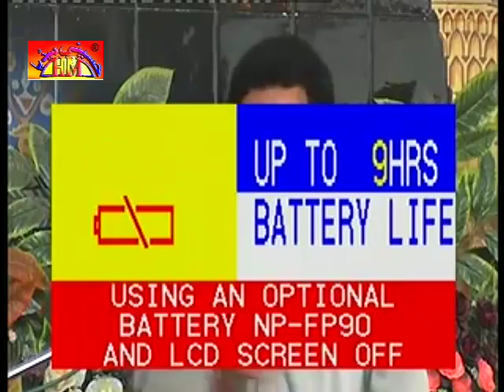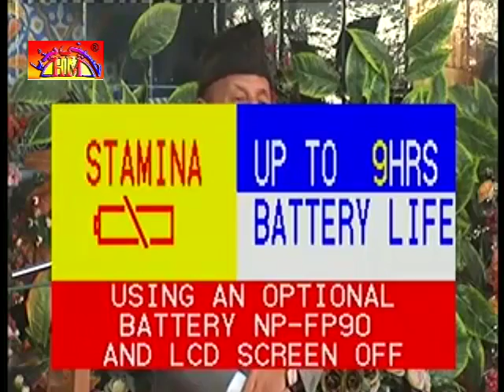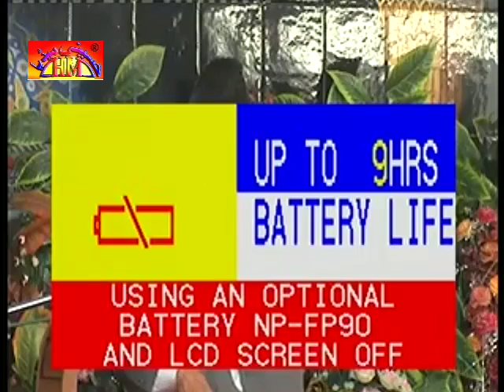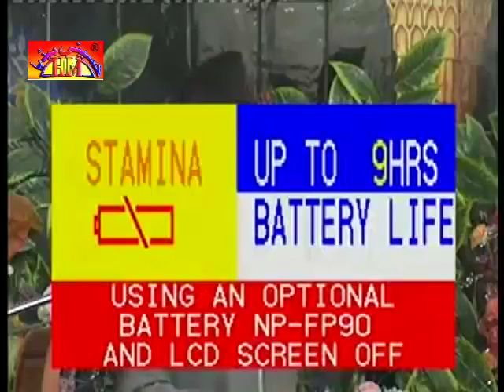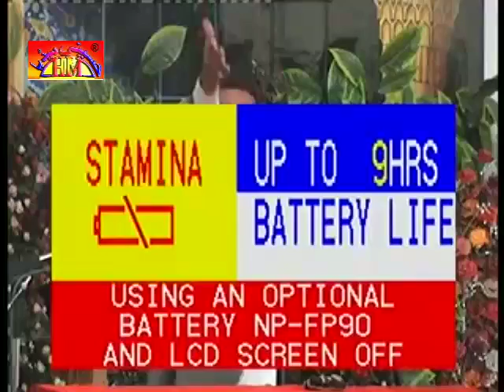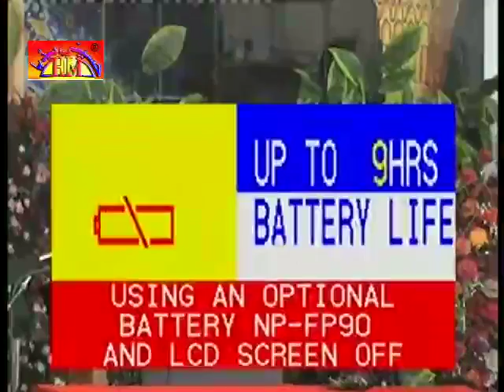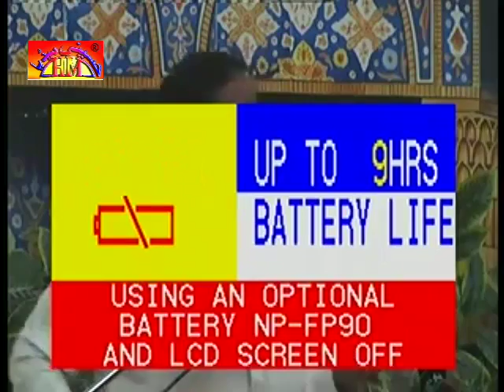Complete Program Jashan | 4 Shabaan 2016 | Khanky Dogra Shaikhupora